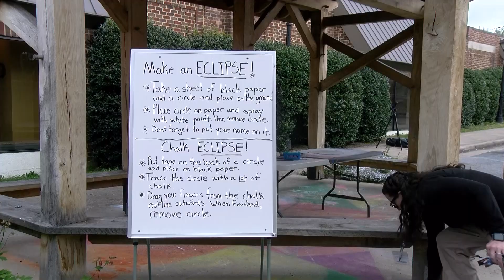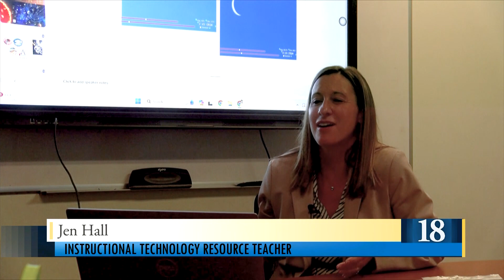Local children experience first solar eclipse